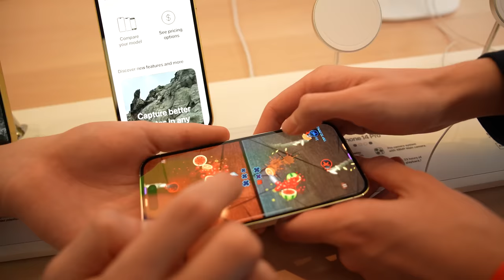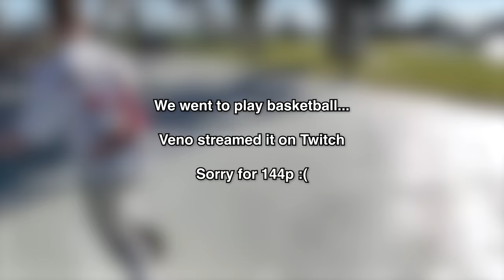FORTNITE DREAMHACK SAN DIEGO WITH KAMI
In this video I went to Fortnite DreamHack San Diego with Kami and other pros!

Use code “setty” in the Fortnite item shop